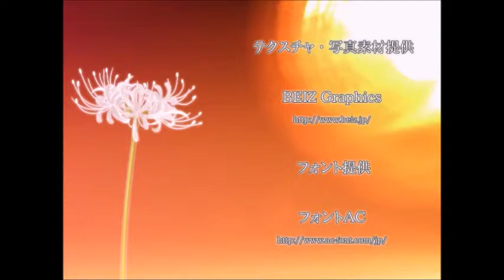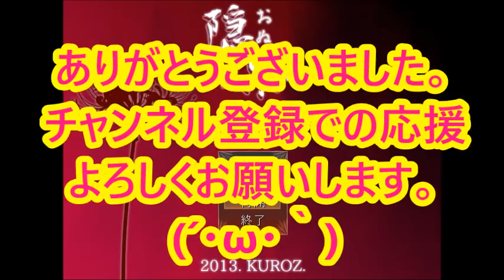おぬがはて⑦END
【隠が果て】の実況動画です。
怖いというか、虫やグロテスクなモノが苦手な方は方はご注意ください。

今回はいよいよ最終回。まさかの展開に印度人もビックリ！？

【ＤＳ 幻想水滸伝ティアクライス実況動画】はこちら

普段の生活のことを呟いてます。
たまに台湾軍隊ネタがあります。